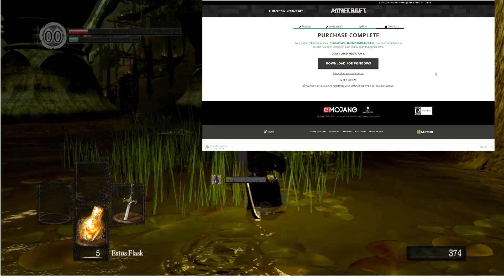Bread Souls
this is a tutorial video on how to download minecraft